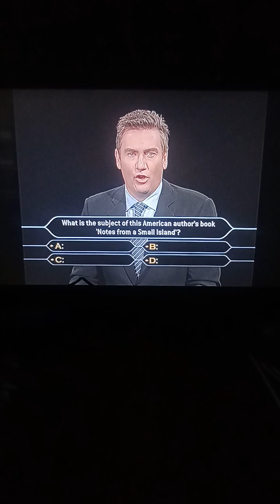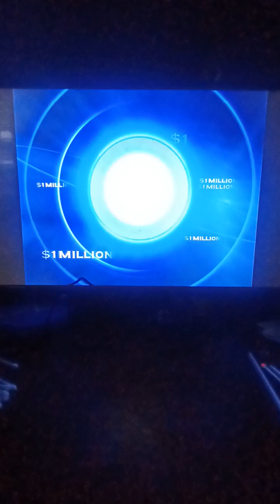Who Wants To Be A Millionaire Australia Family Picture Edition DVD John Carpenter Game #44